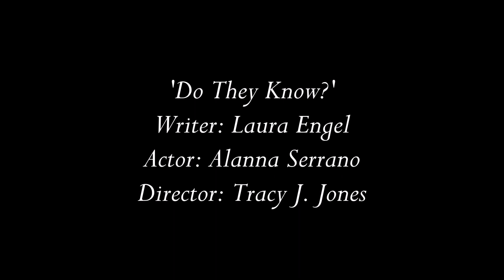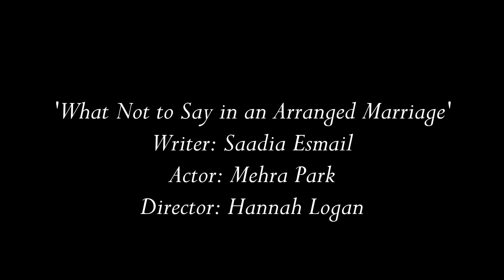San Diego Memoir Showcase 2018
San Diego Memoir Showcase 2018: Executive Producer: Marni Freedman
Producers: Kristen Fogle, San Diego Writers, Ink; San Diego Memoir Writers Association; Tracy J. Jones; Writing Coaches: Marni Freedman, Tracy J. Jones, Danielle B. Baldwin, Anastasia Zadeik
Casting Director: Hannah Logan; PR: Susan J. Farese, SJF Communications
Special thanks to: Jeniffer Thompson (monkeycmedia.com), Kim Keeline, North Coast Repertory Theatre, Ken Jacques Photography, Leyla Kaplan (Memoir Showcase logo)